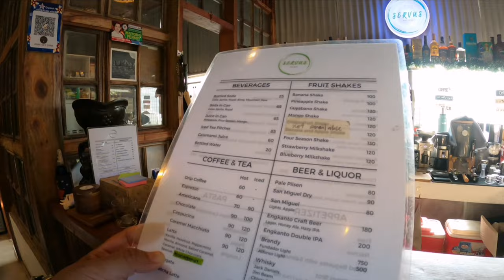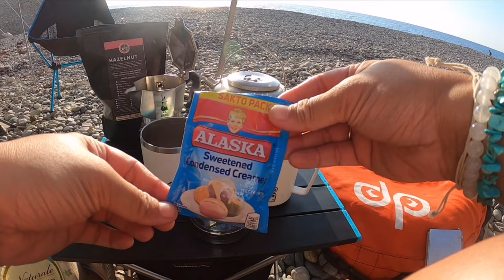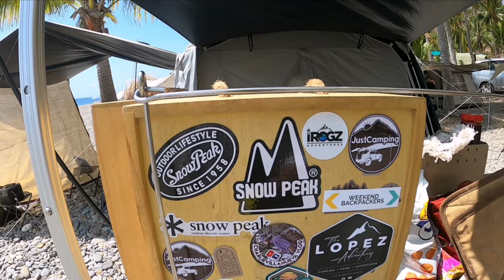Olympus Beach Resort | Motocamping | Car Camping | Freediving